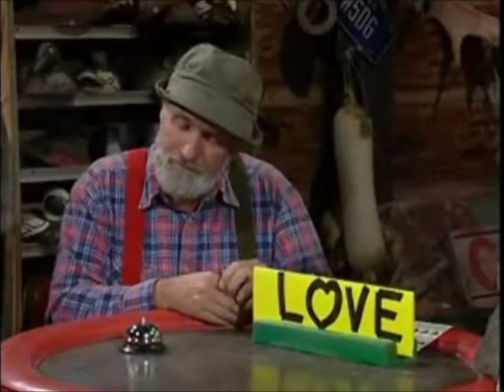The Top 50 Quips And Clips From The Red Green Possum Lodge Word Game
It's not a fluke that The Red Green Show ran for 15 seasons. The humor is original, spontaneous and unpredictable. It's about men making fun of everything, including each other. And with unprecedented irony, my wife gave me the Red Green High Quantity DVD Box Set for Christmas in 2012. I still haven't made it through the entire series, but I admit I've skipped ahead through all the episodes just to watch my favorite segments ... The Possum Lodge Word Game. This Youtube video hardly scratches the surface of the total Red Green experience and should not even be considered the show's funniest moments. It is just a compilation of my favorite clips and quips from The Possum Lodge Word Games.